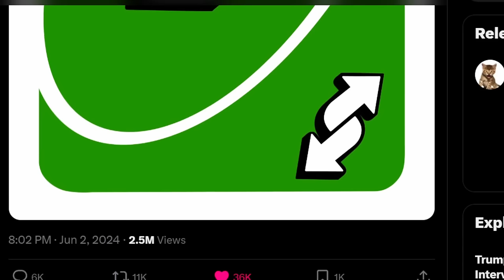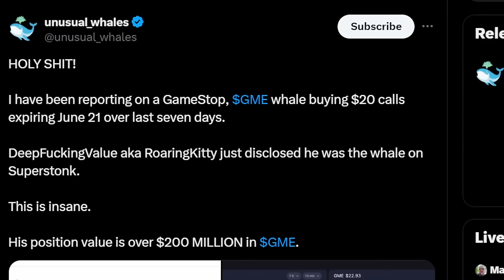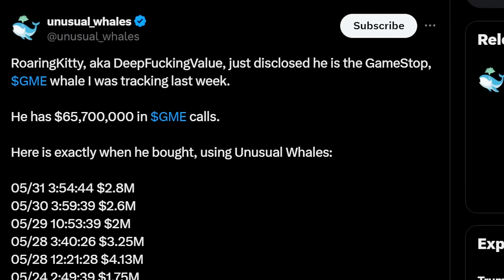Urgent: Roaring Kitty is BACK with Major Gamestop Update!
Roaring Kitty drops a major Gamestop update in this urgent video! Stay informed on the latest news regarding Gamestop and Roaring Kitty.

Want stock market news? Well the stock market crash is probably coming soon.

Everything else? Watch the video.

Join me: Click the JOIN Button on the channel!